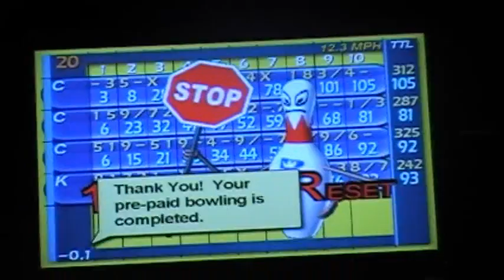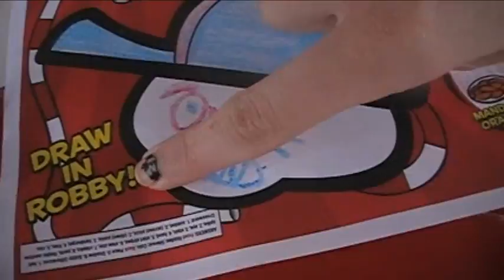DAY 79 of 365 - PARTY TIME FOR CODY!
Project - Celebrate Cody's Birthday!

Let me know what you want to see from this channel what you want me to do!!

I am simply borrowing them for my videos!